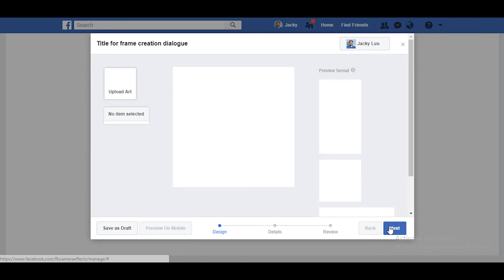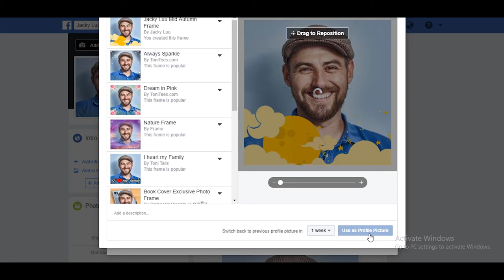How to How To Add Mid - Autumn Frame To Your Profile Picture On Facebook